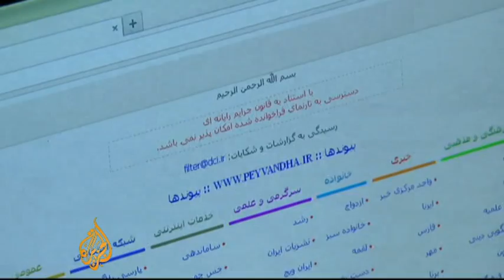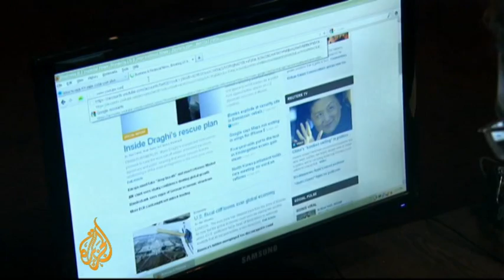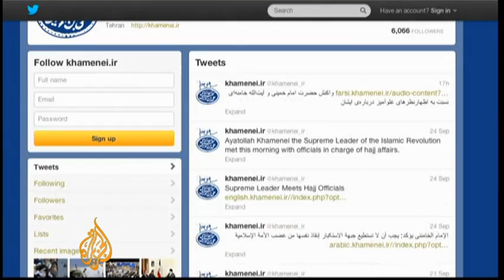Iranians fear censorship in intranet launch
Citing cybersecurity concerns, the Iranian government is due to launch a national computer network.  Critics of the new government policy, however, say it is outright censorship, giving it even more control over the flow of information.  That's raised fears this could be the first step to taking Iran off the world wide web.  Al Jazeera's Tarek Bazley reports.